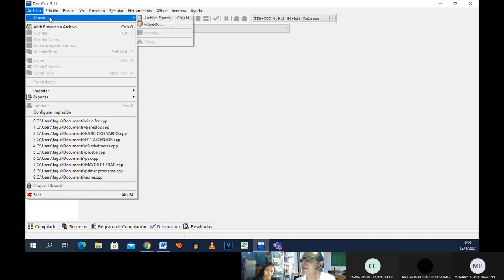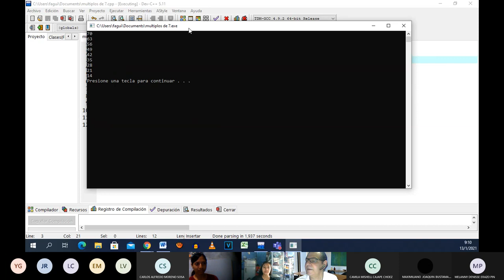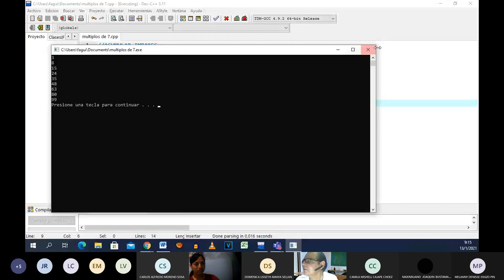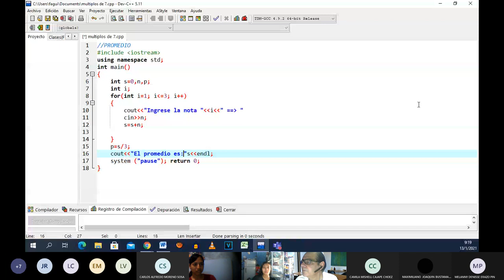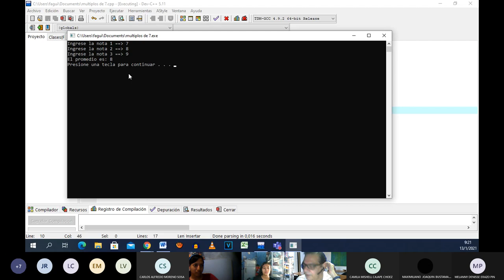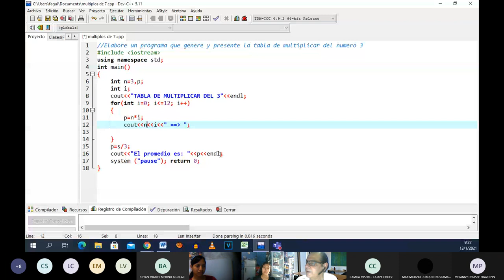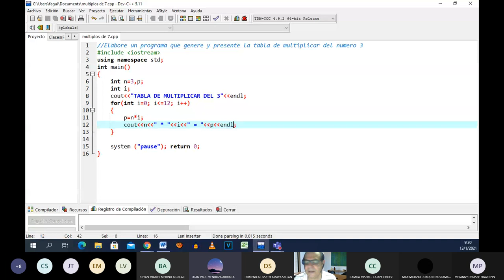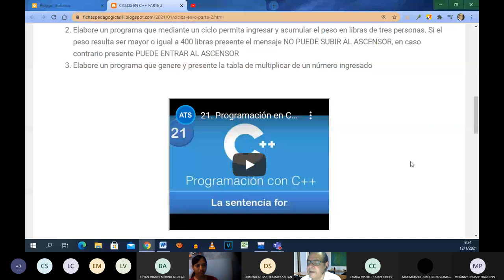Ciclos en C++ segunda parte